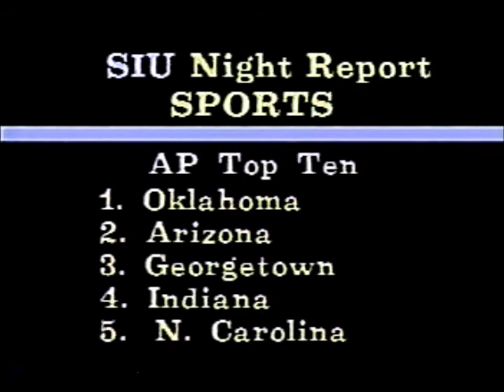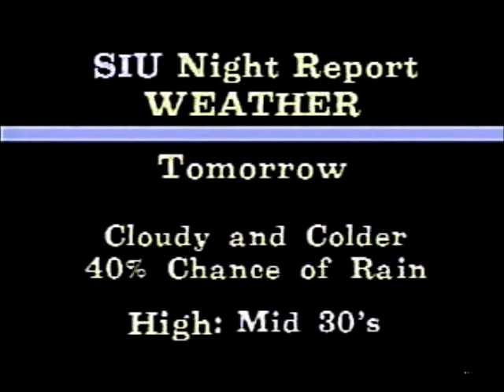WSIU Night Report Carbondale, IL 1989-90 Various Clips Part 8